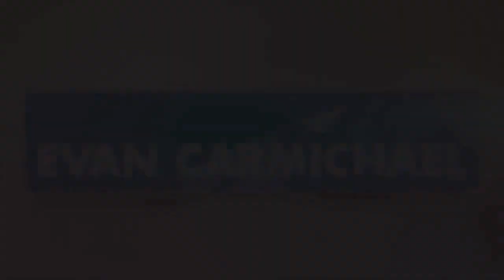Non Disclosure Agreement: If You Want To Know How to Protect Your Startup Idea, Try THIS!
In this video I answer a question from one my readers who asked:

"Im trying to bring a travel product to market that has the potential of revolutionize the advertising industry. Im already in
posession of a design patent. My issue is capital. Is a nondisclosure agreement form the best way to protect my product?
As I discuss my Idea with potential Investors.

Gerald"